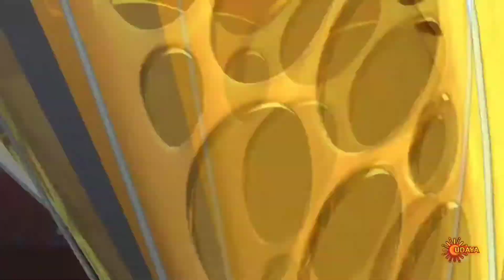Udaya TV | 23 January 2022 | Sunday's super hit movies